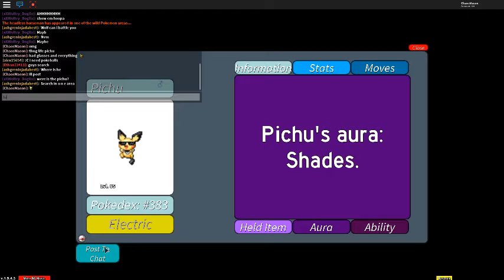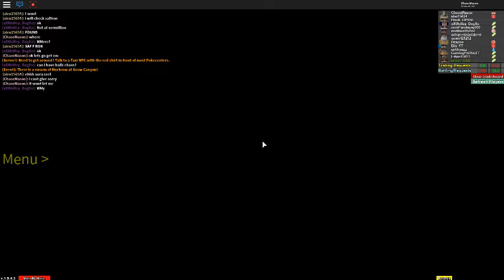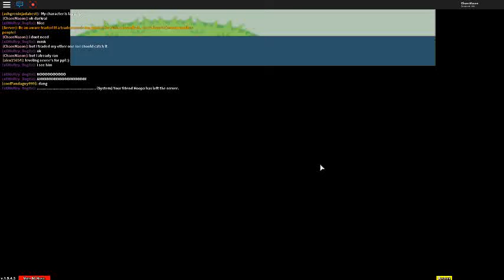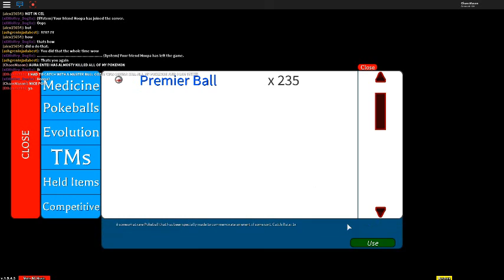Project Pokemon Catching a Gangsta Pichu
OMG!! that aura ENTEI AT THE END THO WHY!!